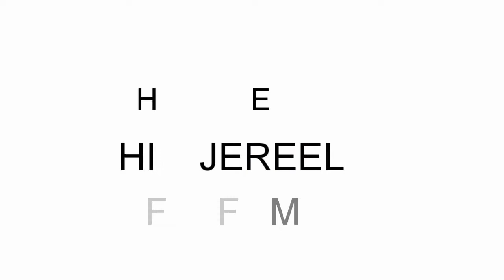FUNNY VIDEO | HOW I TAKE DOWN MY MONTH OLD FULANI BRAIDS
Hello guys, back to your screen again with this very funny clip.
Ain't it awkward watching me take down my smelly month old braids.

Anyways i filmed it to show you how it's so not funny taking down cornrows on a hair that is lacking her edges.

Hope you enjoy watching my wierd self.

VLOGMAS starts on 20/12/18, please don't roast me ok.

For your airbrushed makeup please dial

If you have read to this part
You are the real MVP